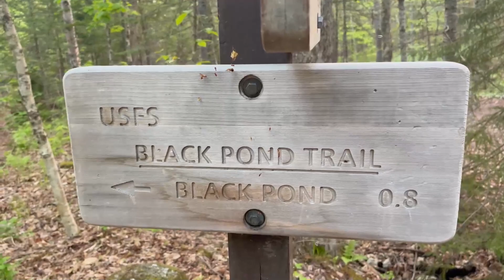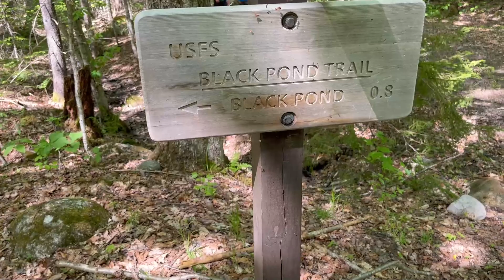Sabbath Walks: A Long Hike to Owls Head